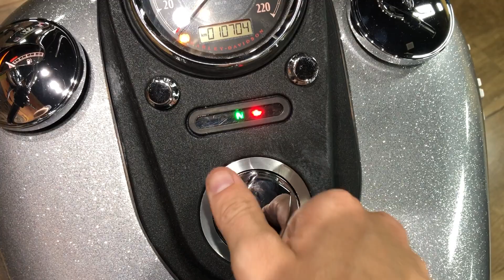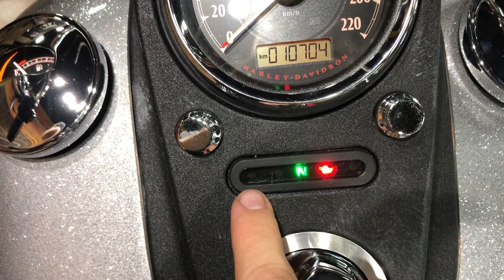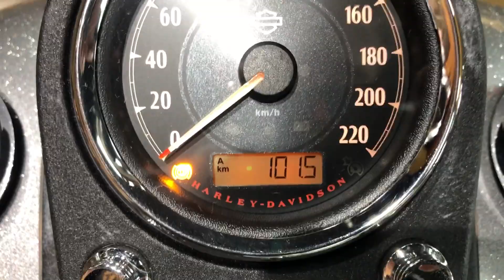Harley Davidson Street Bob 2015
Harley Davidson Street Bob 2015 com apenas 10.700km rodados, segundo dono com pintura exclusiva Flake Frames com ponteira esportiva Customer, alforges laterais originais HD, banco solo de mola, acabamento do para-lama traseiro, tampa da primaria, mata cachorro com apoio de pé, farol auxiliar, freio ABS, alarme, manual e chave reserva, moto impecável e sem detalhes!!!